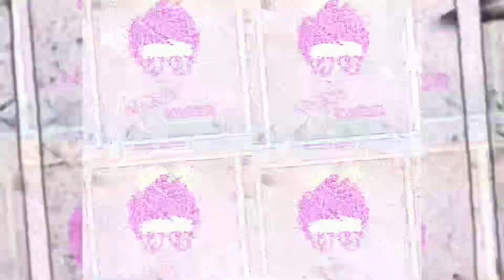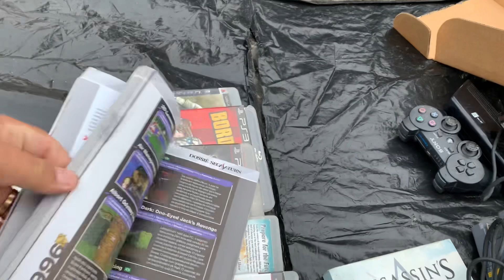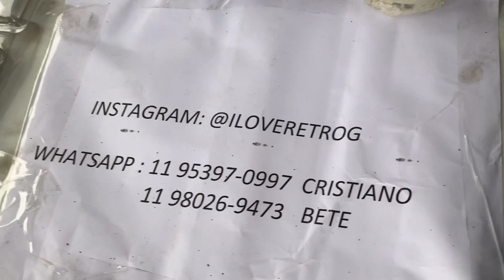FEIRA DO ROLO GIGANTE, BRINQUEDOS e CAÇADA GAMER. GAME BOY Color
E aí rapaziada? Nerd falando. Caçada Gamer de hoje tem Game Boy valor lindíssimo e Nintendo 64 sabores sensacional. Muitos brinquedos também Wall-E incrível.

Contato / parcerias

Fábio Gamer